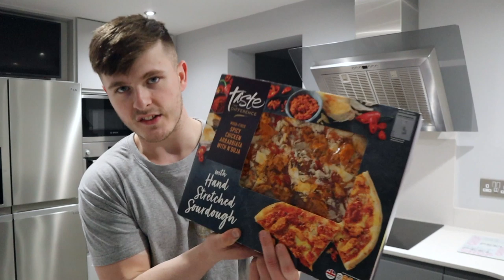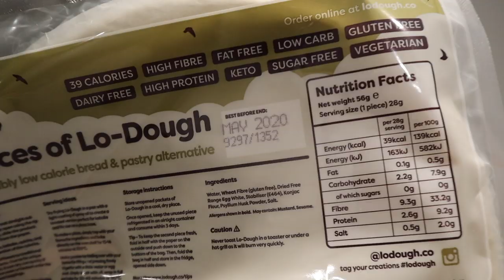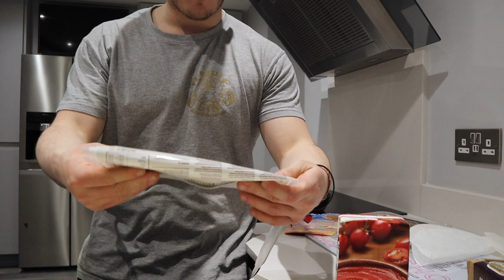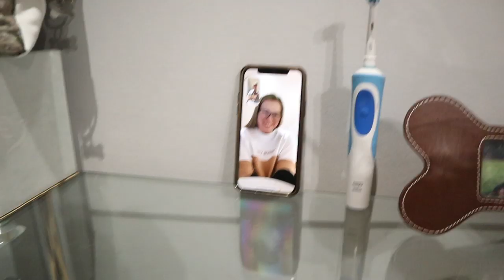ONLINE PIZZA DATE WITH MY GIRLFRIEND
Today we have a pizza cheat meal date with my girlfriend, with a difference! This time, it's over facetime! Stay safe team and ENJOY THE VIDEO! Ps. My pizza was sick
MOMENTUM EPISODE 69...